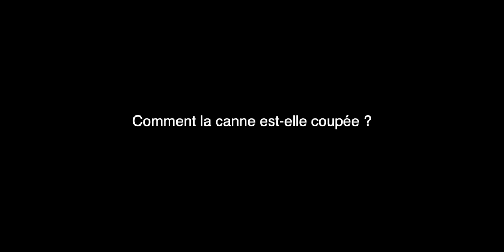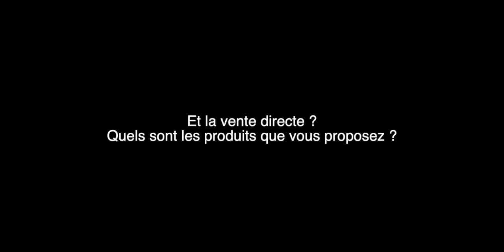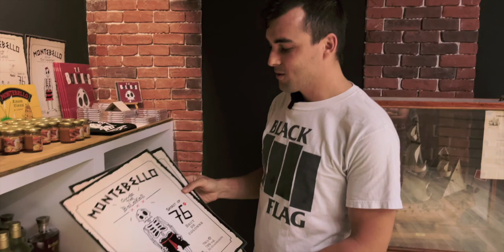Le Rhum de Guadeloupe - Montebello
Le Rhum de Guadeloupe à découvrir et déguster

La distillerie Montebello a été fondée en 1930, elle se situe sur la commune de Petit-Bourg. Une des particularités de la distillerie Montebello est d’élaborer un rhum en n’utilisant que des cannes coupées à la main. Elle fonctionne en totale autonomie puisqu’elle fonctionne à la vapeur en brulant la bagasse, résidu fibreux issu de la canne à sucre. La distillerie Montebello a obtenu de nombreuses médailles d’or notamment au Concours Général Agricole de Paris. Dans cette vidéo, Edy, nous fait une visite guidée.